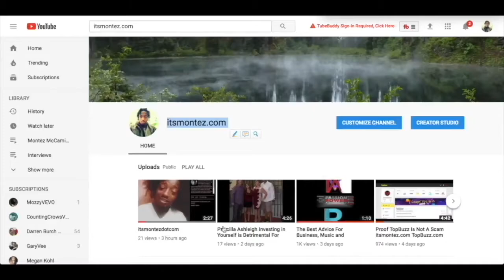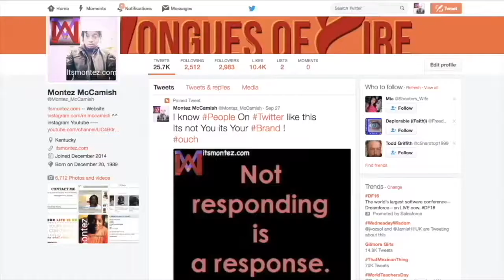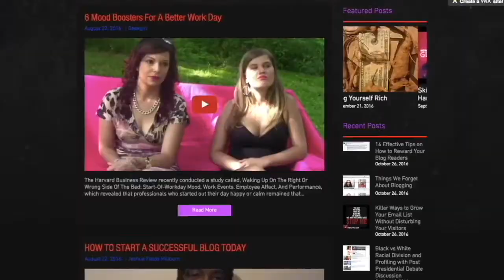itsmontez.com duhh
🌐Dosh App Review is it a Scam Dosh For Fast Cash